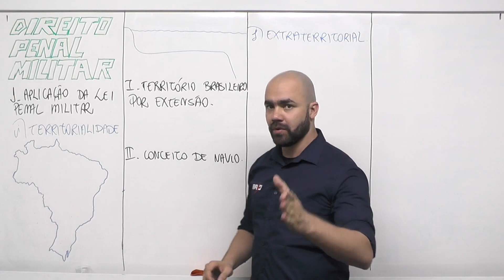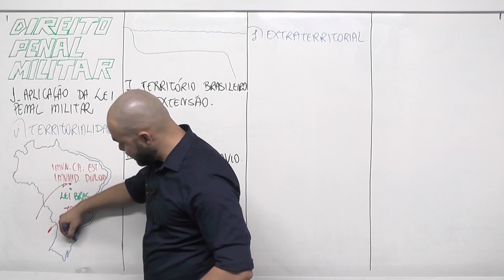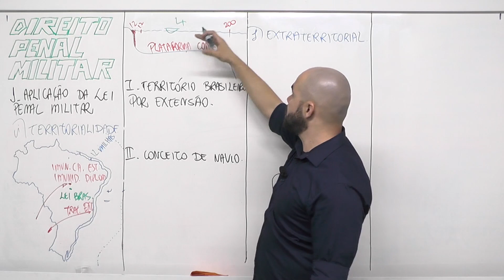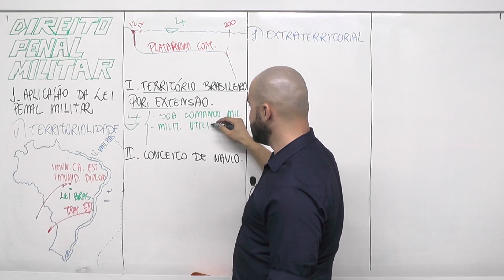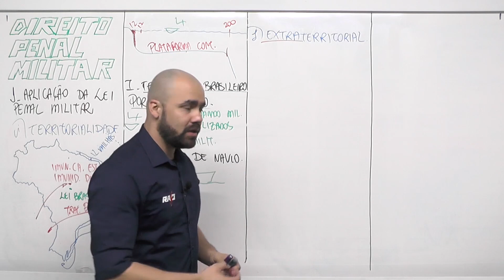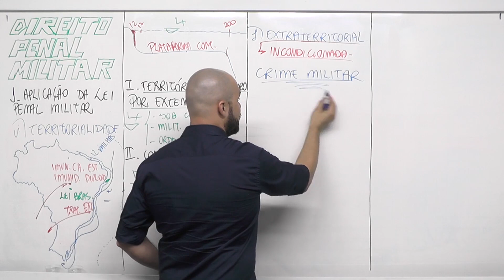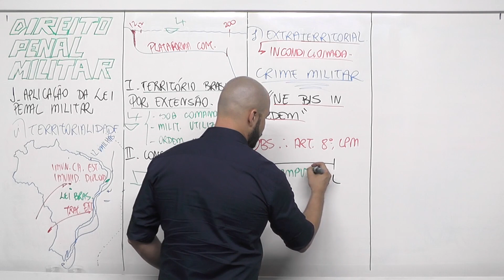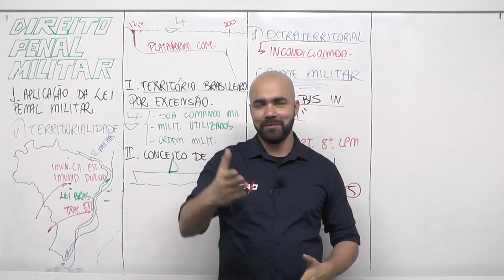Direito Penal Militar - 02 Aplicação da Lei Penal Militar - Parte 02 - Professor Diogo Lopes